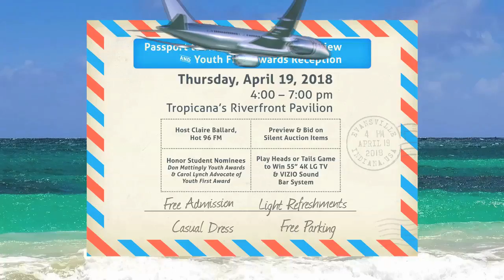Youth First Silent Auction 2018 HD